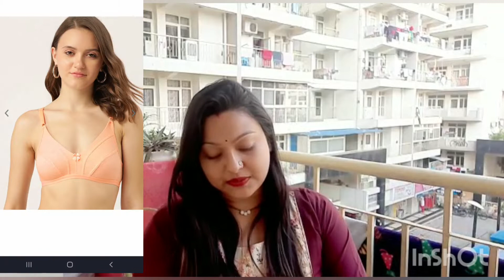Myntra Summers Haul|Cotton tops under 300rs|Best combo Bra set|Myntra White Sneaker|Best Cotton Top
1.Dressberry Combo bra set Link

2. Here & Now floral cotton top

3. Here &Now blue top

4. Roadster White sneaker